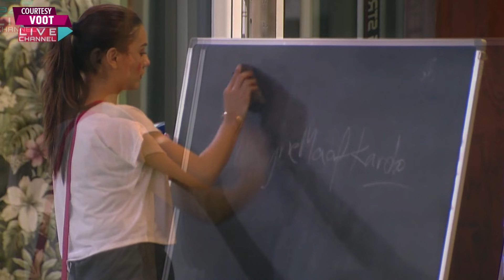Bigg Boss OTT Live Update: Divya Agarwal & Muskaan Jattana Gets This Punishment By Bigg Boss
Voot Bigg Bos OTT Live Update: Divya Agarwal & Muskaan Jattana Gets This Punishment By Bigg Boss